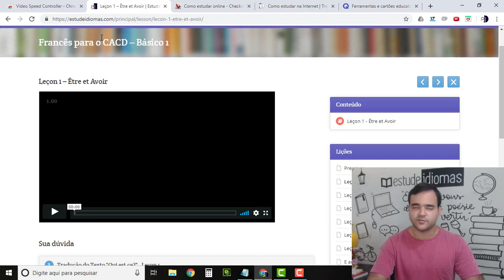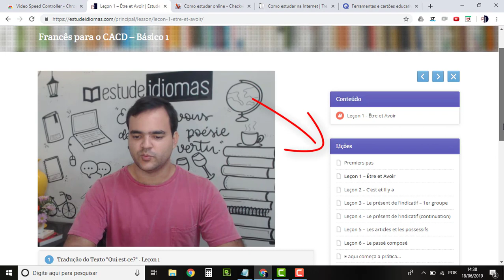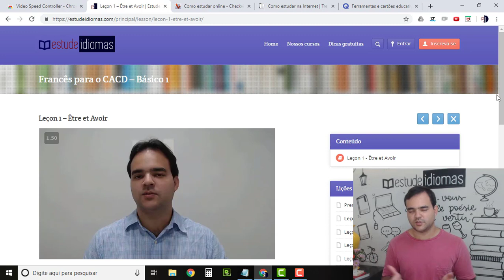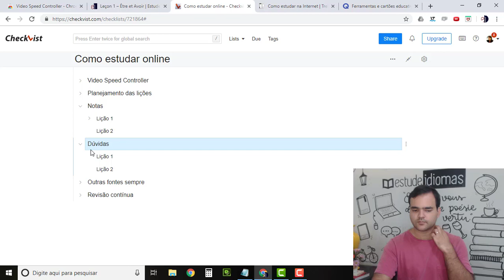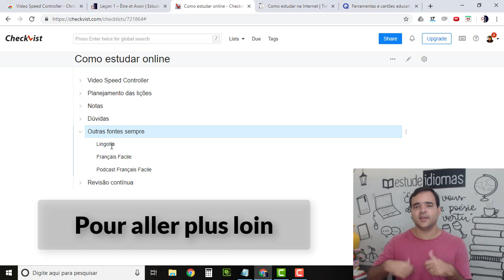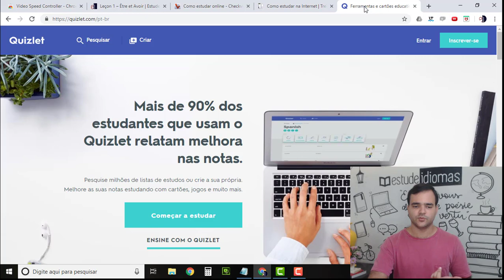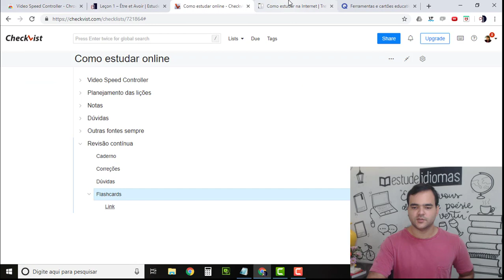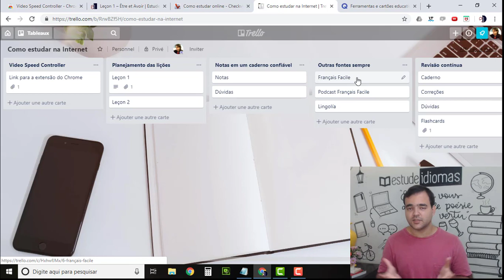Como estudar online | Estude Idiomas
Algumas indicações sobre como estudar online.

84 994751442